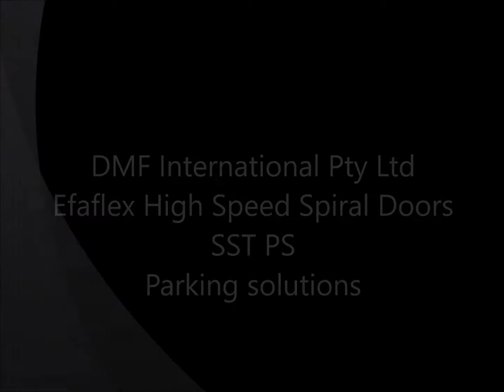DMF International - Efaflex SST PS high speed door virtual exhibition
We cannot display doors physically at this time, and so please have a look at our latest presentation of the Efaflex SST PS high speed spiral door. This door is well suited for car parking applications, for improved performance and security. DMF International Pty ltd partner with Efaflex Gmbh throughout Australia.